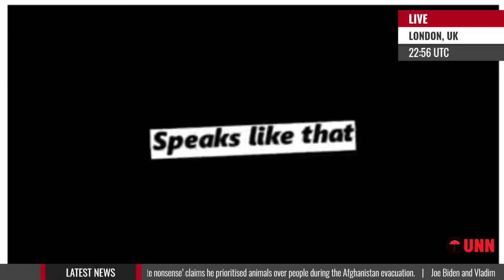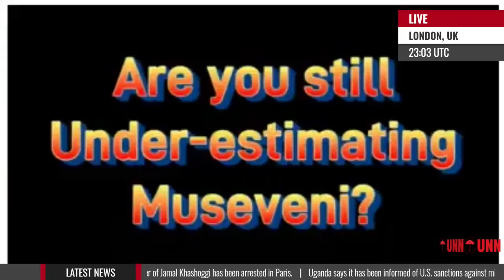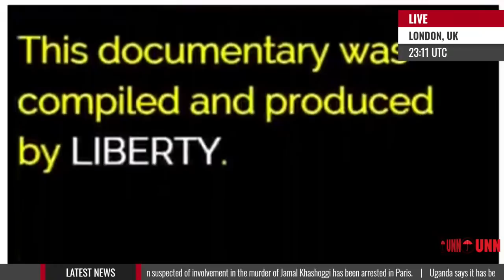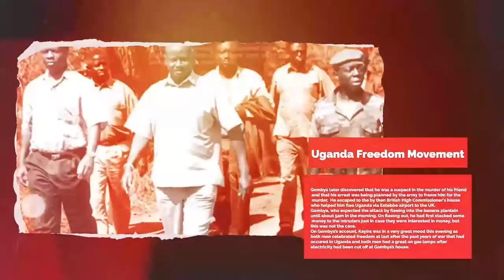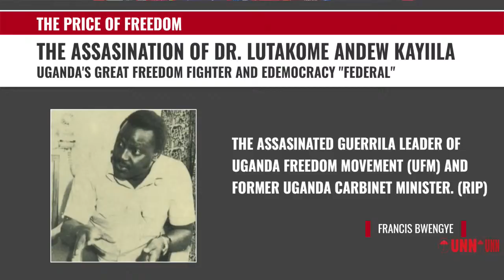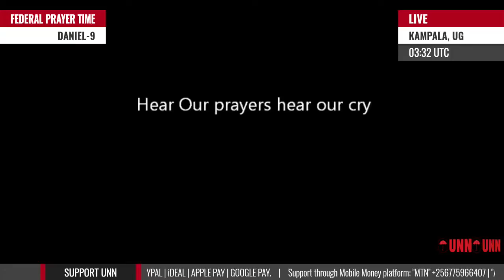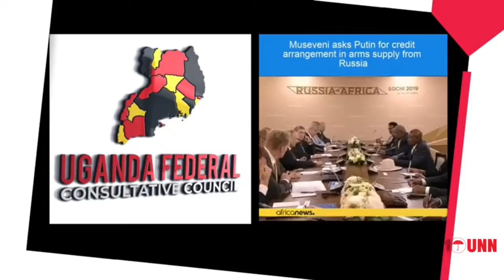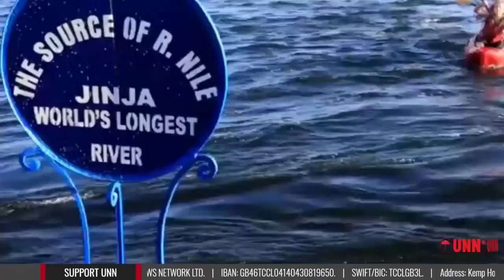UNN TV | WHO BETRAYED UGANDA? | THE life OF DR. ANDREW LUTAKOOME KAYIIRA| 7th DECEMBER, 2…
At the end of the witness account given by Mr. Gombya; the government led by Museveni worked endlessly to pin L.A.K on Mr.Gombya. However the contradiction to all these efforts was to be found in the very report provided by the NRA - Join Omulangira Kimbugwe on Who Betrayed Uganda as we continue to cover The Price of Freedom.